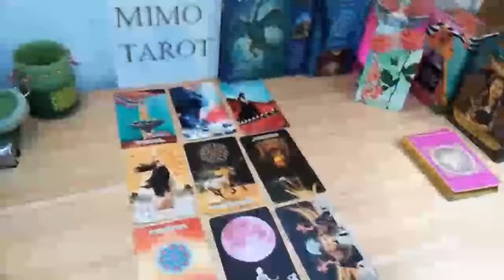capricorn tarot love reading someone fell in love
Capricorn, Aries, Cancer, Aquarius, Gemini, Leo, Libra, Pisces, Sagittarius, Scorpio, Taurus, Virgo, Scorpio ,Horoscope,September 2022

Capricorn Love
Capricorn 2022
Capricorn today
Capricorn  October